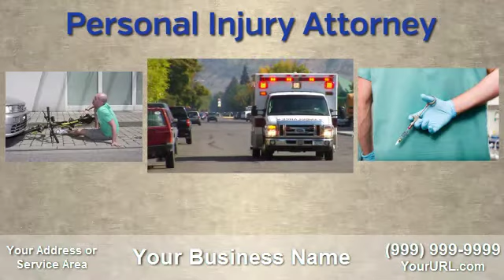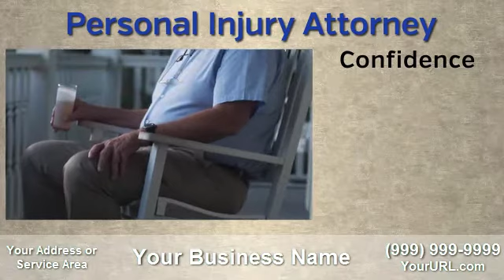Attny personal-injury FC1